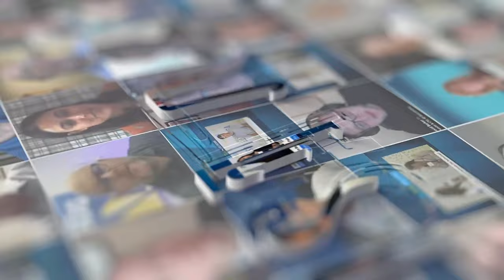Bloom Energy’s Jeffrey Barber: Addressing Densification, AI and Machine Learning in Data Centers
Jeff Barber of Bloom Energy joins JSA TV Live from PTC’24 in Honolulu to discuss growing power demands fueled by the increase in AI and machine learning.

For more on Bloom Energy for data centers be sure to follow them on Twitter and LinkedIn.